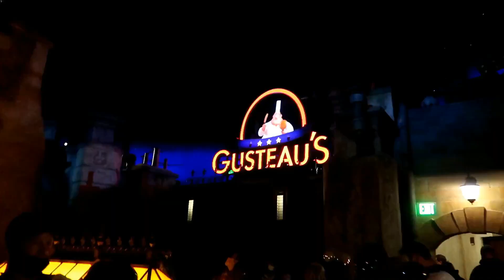Discovery Cove & Dolphin Swim | January 2022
Join us on our holiday in Orlando, on day 13 where we spend the full day at Discovery cove. We swim with Rose the dolphin and snorkel in the reef!